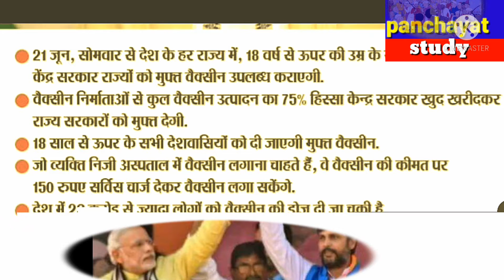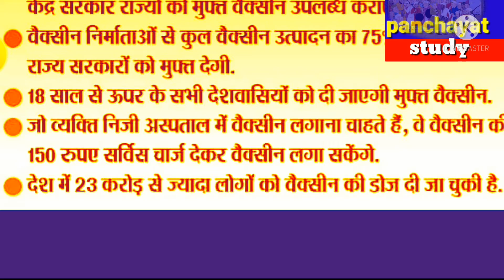प्रधानमंत्री की मुख्य घोषणाए क्या है || प्रधानमंत्री मोदी की प्रमुख बातें